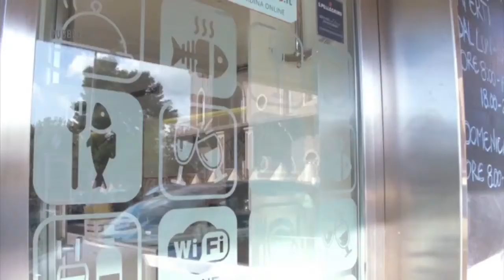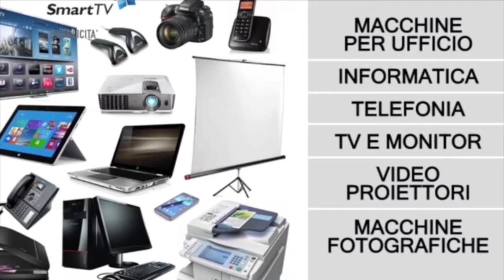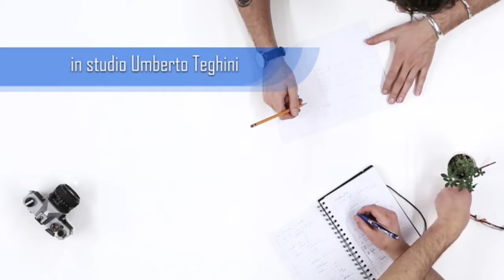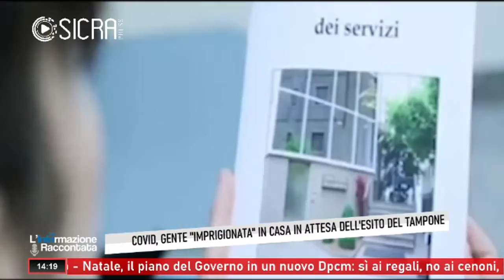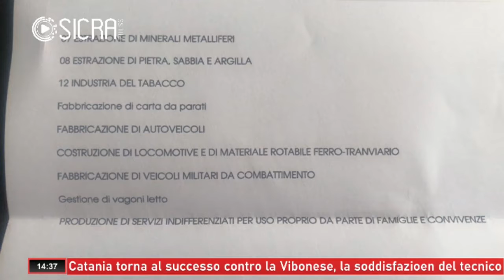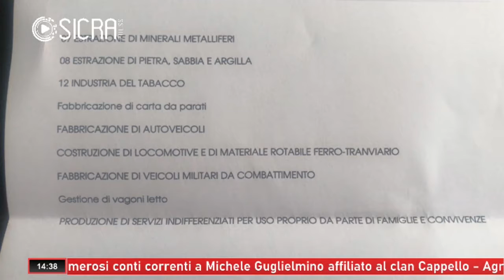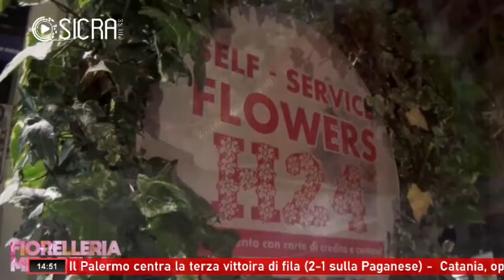L'INFORMAZIONE RACCONTATA 19 NOVEMBRE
All'Informazione Raccontata (su Prima Tv e sui social alle 14 e alle 21) la cronaca col sequestro dei supermercati a Michele Guglielmino...Approfondimenti sull'emergenza Covid: sia sanitaria che economica. Calcio: le immagini e le interviste sul match Catania-Vibonese (2-1) e su Palermo-Potenza (1-0)...Come ogni gioivedì spazio alla rubrica della psicoterapeuta Sarah Grisiglione...